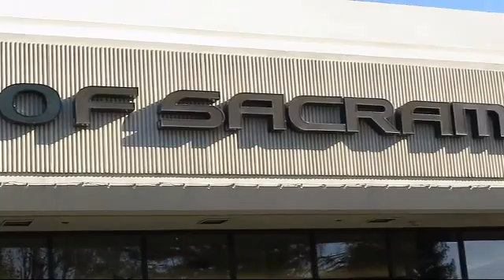2017 Lexus RX Sacramento Roseville Folsom Citrus Heights Carmichael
2017 Lexus RX Stock Number: HC066353PLC Vin:2T2ZZMCA1HC066353.